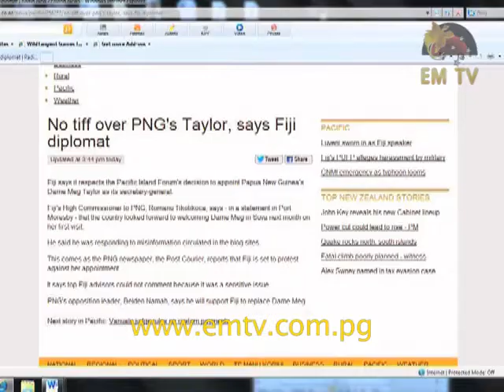Pato: Foreign Policy Working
Foreign Affairs Minister Rimbink Pato says PNG’s foreign policy is alive and working well - visit us for the latest news...